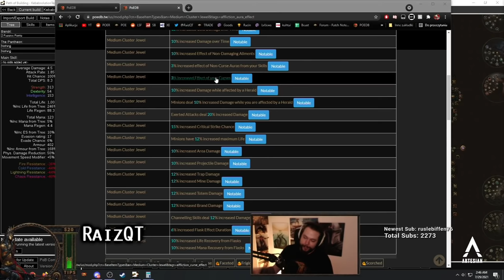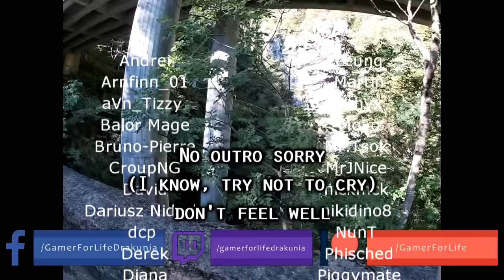Path of Exile 3.15: EXPEDITION DAY # 6-7 Highlights "WHY NO ONE WANTS TO TRADE WITH ME" STEALING RNG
50$ Patrons: Anonymous